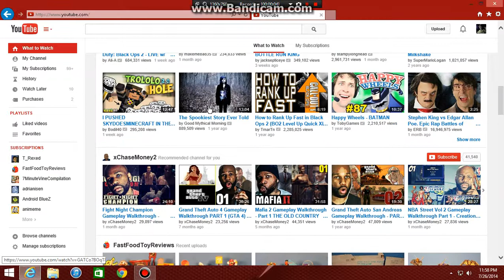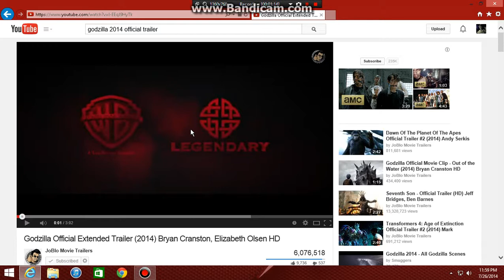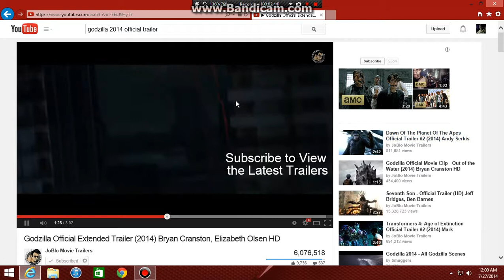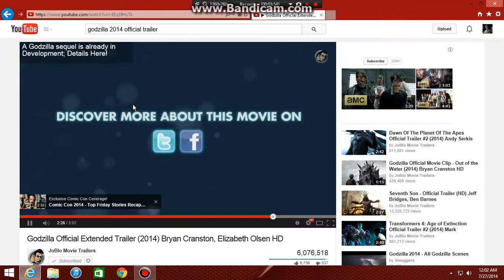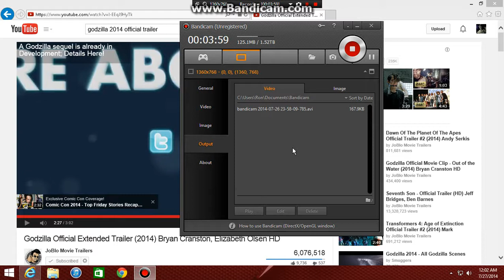Godzilla (2014) officail trailer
Sub Sub Sub Sub
i'd love the support
im on the road to 1,500 views in total can we do it